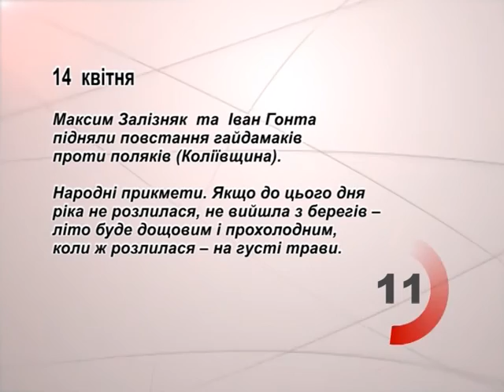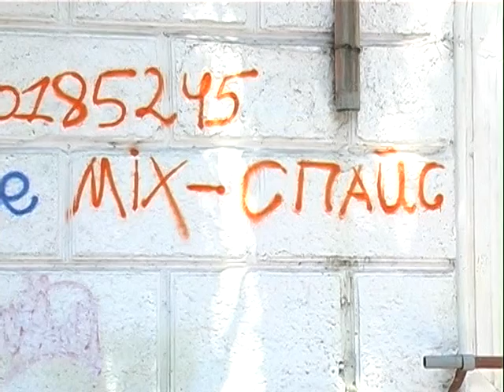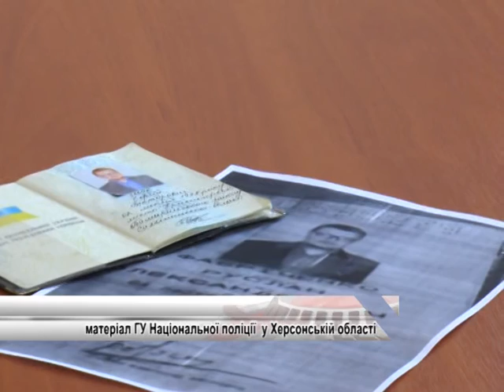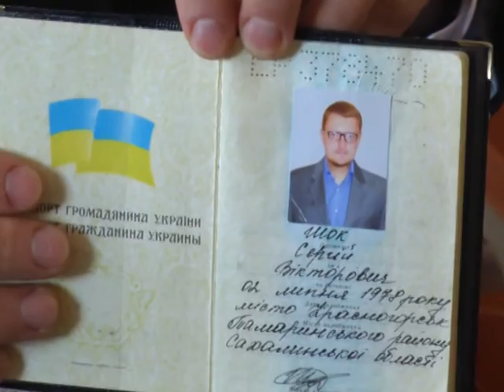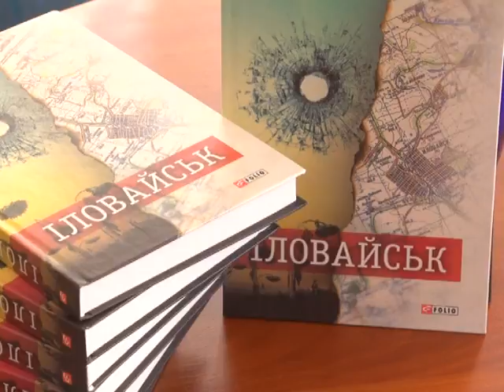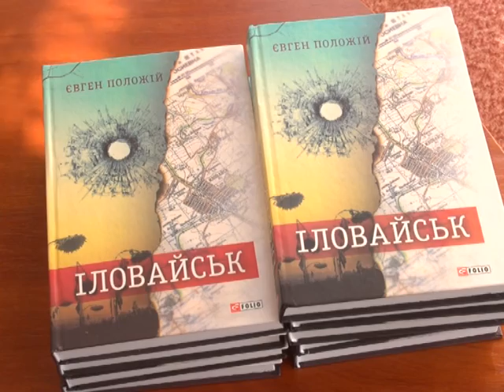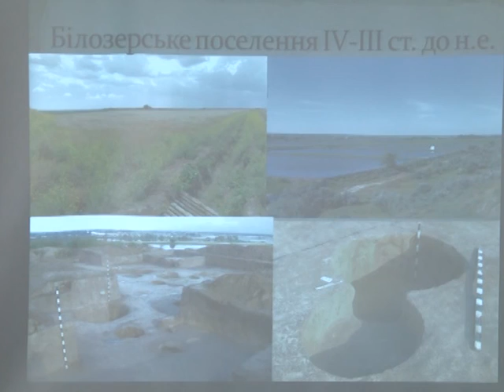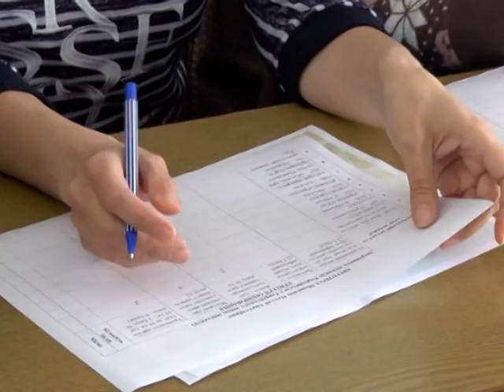ТН 14 на 21 30 новый